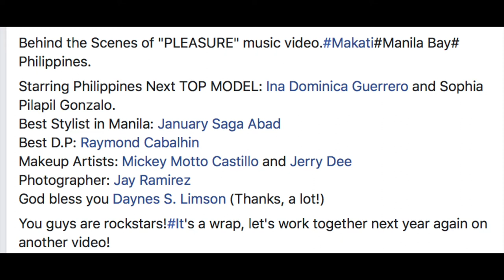BEHIND THE SCENES OF PLEASURE MUSIC VIDEO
BEHIND THE SCENES OF PLEASURE MUSIC VIDEO in The Philippines.